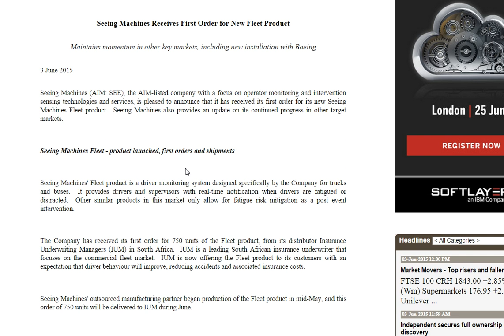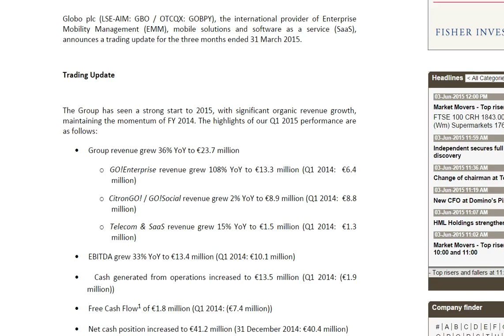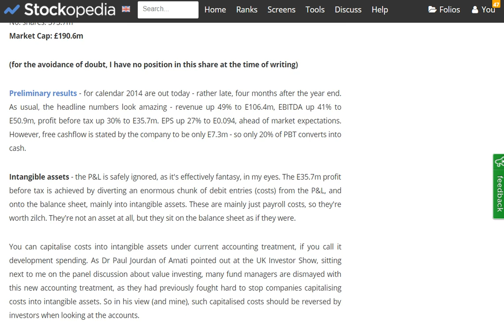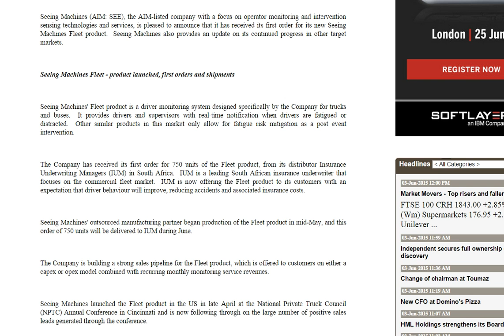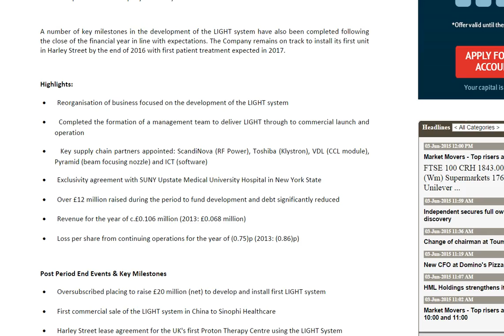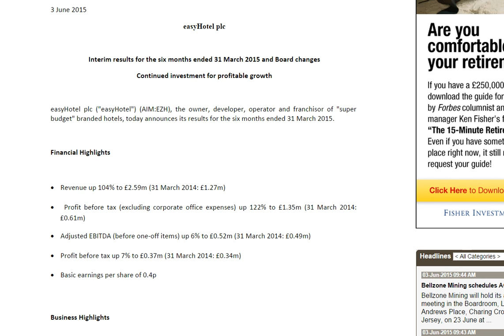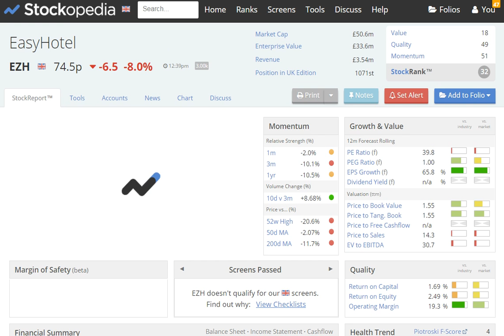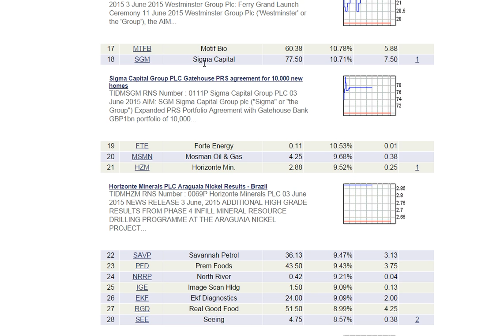SCVR Extra 3 Jun 2015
Today I comment on SEE, GBO, AVO, RCI, and EZH.